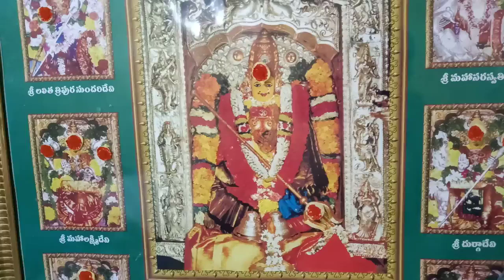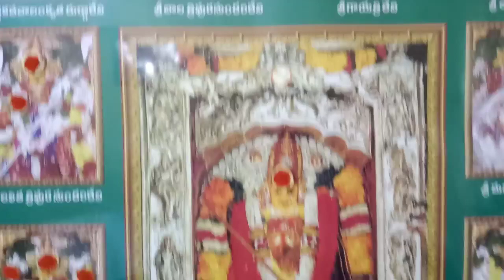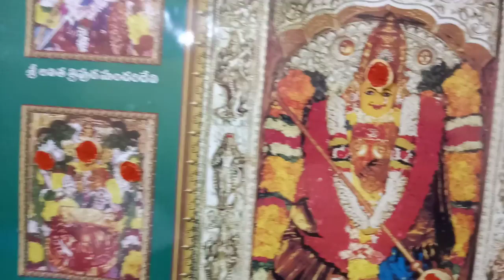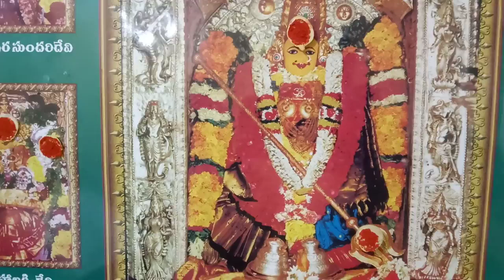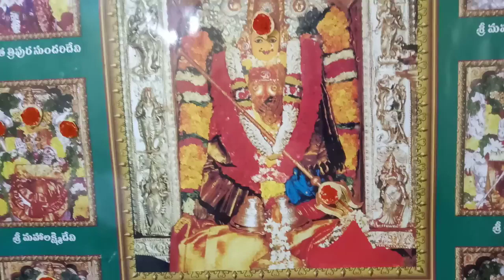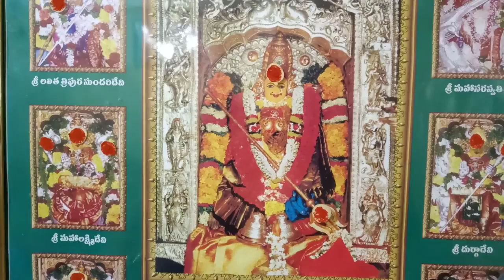భార్య భర్తల మధ్య గొడవలు ఉన్నాయా కుటుంబం సంతోషంగా ఉండాలంటే ఈ చిన్న పని చేయండి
Call for appointment :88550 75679,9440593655,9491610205
Time:10.00 AM TO 1.00 PM And 3.00 PM TO 6.00 PM
phone appointment fees: 500 rupees,
personal appointment fees: 2500 rupees,
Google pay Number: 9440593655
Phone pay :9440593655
పౌర్ణమికి ముందు వచ్చే చతుర్దశి ఎవరైతే సమస్యతో బాధ పడుతున్నారో వారు వారి ఇంటి లోపల పూజామందిరంలోదుర్గాదేవి పటం ఎదురుగా   రెండు డజన్లు ఎర్రటి గాజులు సింధూరం ఎర్రటి దారం అమ్మవారి పటం ముందు పెట్టిధూప దీప నైవేద్యాలు సమర్పించి  మనసులో సంకల్పం చెప్పుకొని తనకు అనుకూలంగా మారాలి కుటుంబాన్ని బాగా చూసుకోవాలి అని చెప్పి పూజ తరువాత అమ్మవారి దగ్గర పెట్టిన గాజులని అలాగే సింధూరాన్నిఎర్ర దారాన్ని కూడాధరించాలిఇలా చేయటం వల్ల భార్యాభర్తల మధ్య గొడవలు తీరిపోయిభార్య భర్తలు అన్యోన్యంగా ఉంటారుఇలా ఈ తంత్రాన్నిమీ పని అయ్యేవరకు చేయండి
ఓం నమశివాయ శ్రీ మాత్రే నమః